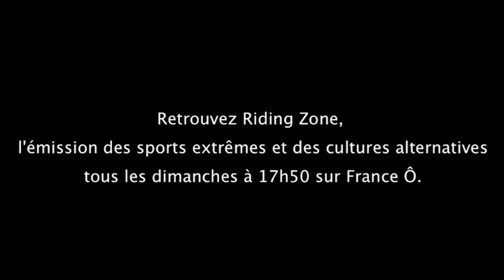Les 5 tricks de la Semaine #1 (Riding Zone)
Tous les jeudi, la rédac de Riding Zone vous livre sa sélection des 5 meilleurs tricks de la semaine.
5. Alec Lajerus - Kickflip 180 back to board slide
4. Mark McMorris - Triple Cork 1440
3. Albee Layer - Double Spin
2. Ulrick Badertscher - 1620 Indy Grab
1. Jesper Tjäder - Switch Double Front Flip Pre-Nose Grab

"Riding Zone, l'unique émission de la TNT à traiter de l'univers de la glisse a désormais un visage. Chaque semaine, l'ancienne Miss, Tiga propose un tour d'horizon de l'actualité de tous les sports extrêmes en France et dans le reste du monde, depuis différents spots aussi époustouflants les uns des autres. La charmante animatrice propose également un aperçu des cultures alternatives, des portraits de riders, de musiciens et plein d'autres surprises..."

Émission : RIDING ZONE
Production : PUZZLE MEDIA

Crédits : 900Filmsproduction, Dew tour, Jesper Tjaäder, Dan Norkunas, Rockstar Event

Diffusion : FRANCE Ô / Réseau OUTRE - MER 1ère / TV5 MONDE